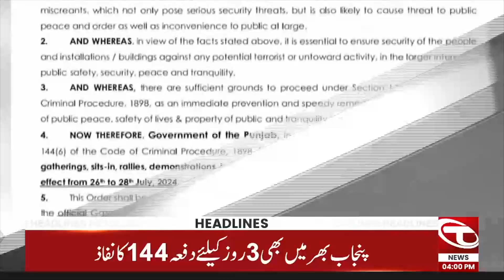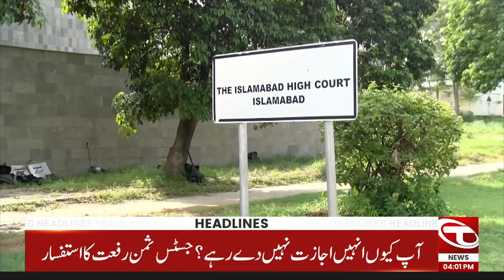04 PM News Headlines | 26 July 2024 | Talon News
04 PM News Headlines | 26 July 2024 | Talon News